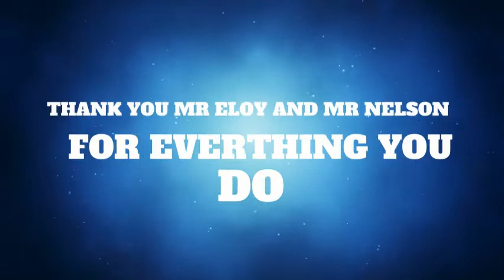National Custodian Day Monday, Oct 3rd